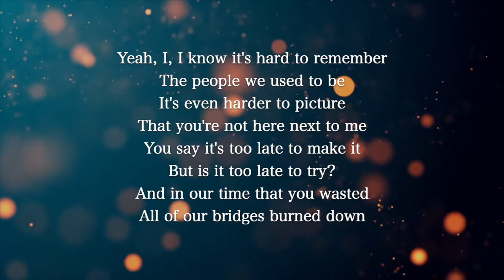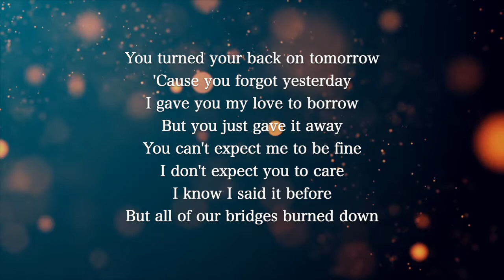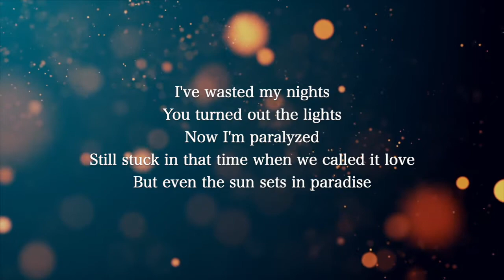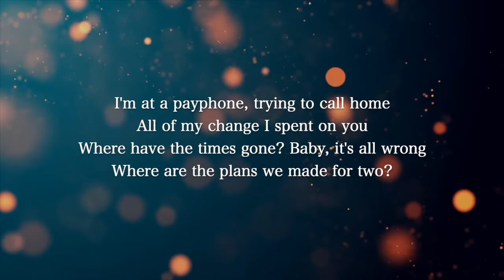【Piano Karaoke Instrumental】Payphone ft. Wiz Khalifa / Maroon 5【Original Key】